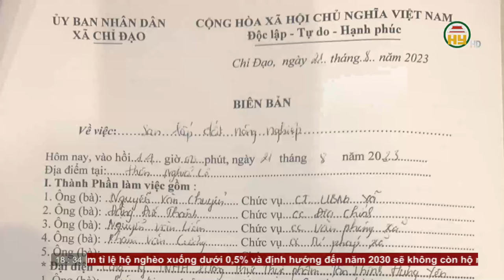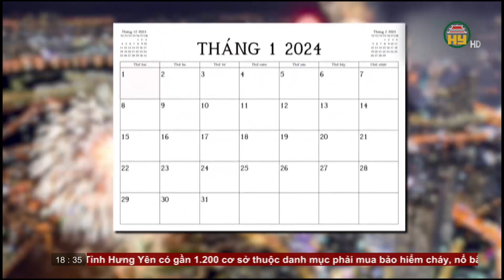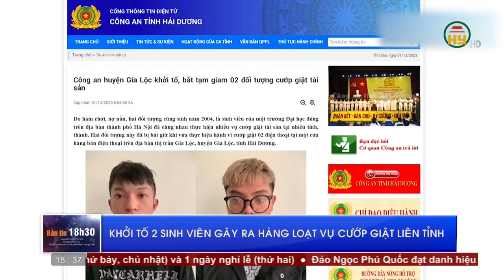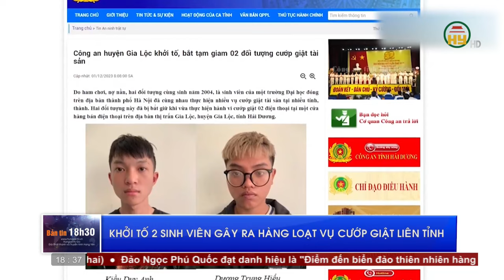Bản tin 18h30 ngày 04/12/2023